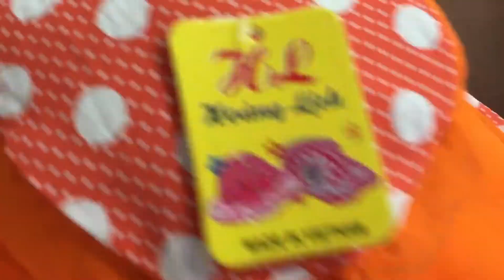Trò Chơi bé chơi xe cút kít con lợn màu vàng - video for kids